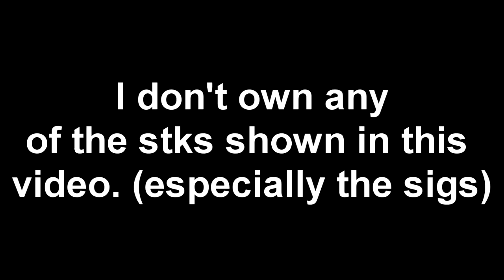2016 Lost Animations Reel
I would call it an animation reel but these are really things I fnished back in 2016 but never uploaded. So er, hope you like it.

LOL 2016 WAS SO LAST YEAR

And also regarding the sigs, if you want any sigs, and I mean ANY of the sigs here that I used and they're yours and removed, I will gladly do that. Just ask and I'll do that. If you want me to credit you, I'll do that. Just know that I don't know half of the owners really. ._.